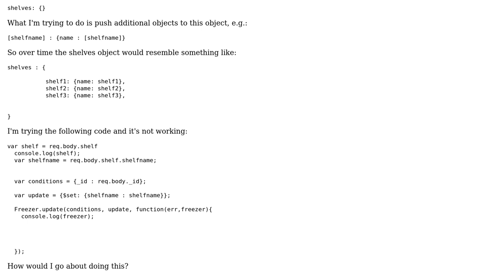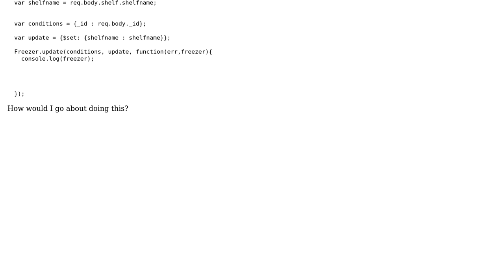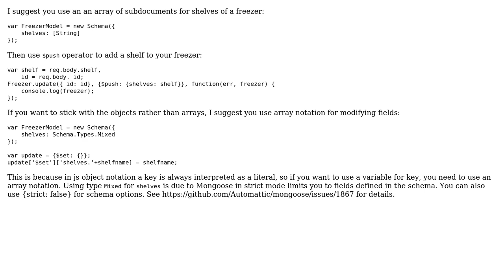How do I add a field to an object using Mongoose?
With thanks & praise to God, and with thanks to the many people who have made this project possible! | Content (except music & images) licensed under CC BY-SA | Music | Images & others | With thanks to user Leif user Constantine Poltyrev and the Stack Exchange Network Trademarks are property of their respective owners. You are responsible for your own actions.